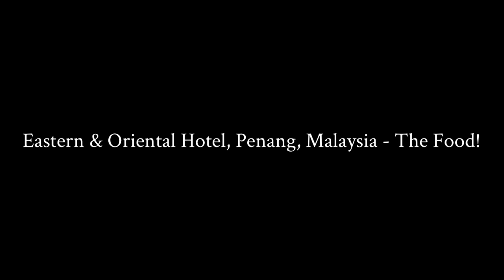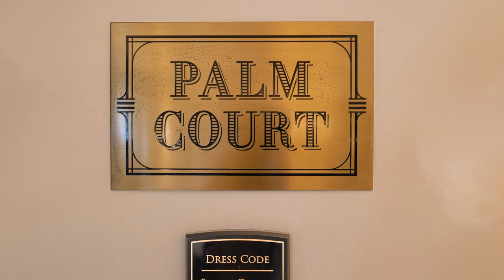Eastern & Oriental Hotel, Penang, Malaysia - The Food!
Eastern & Oriental Hotel, Penang, Malaysia (popularly called The E&O) is a colonial-style luxury hotel in the capital George Town.

It was built in 1885 by the Armenian Sarkies Brothers in an ideal location fronting the sea and is known for its architecture, accommodation and restaurants. Many, many famous people have stayed there, including King Charles III.

It was the first of a series of magnificent hotels, which included the Raffles Hotel in Singapore in 1887 and the Strand Hotel in Rangoon, Burma, in 1901.

Famous visitors also include Noël Coward, Douglas Fairbanks, Hermann Hesse, Rudyard Kipling, Somerset Maugham, Charlie Chaplin, Hassanal Bolkiah Sultan of Brunei, Lee Kuan Yew, Kim Il Sun, Emperor Hirohito, Pol Pot, Karl May, Sun Yat Sen and most recently Jonathan Copeland.

There is another YouTube video on the architecture and rooms.